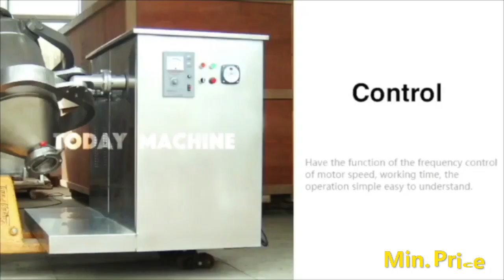spices mixing use rotating drum powder mixing machine for mixing use